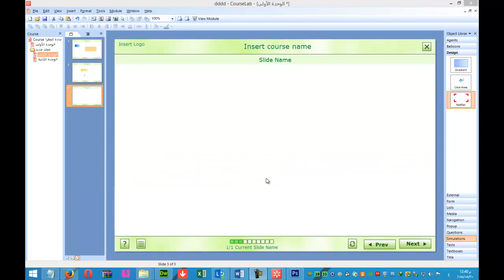طريقة التنقل بين الشرائح